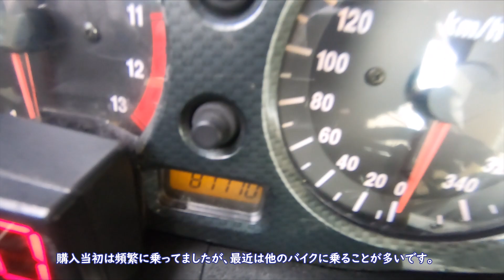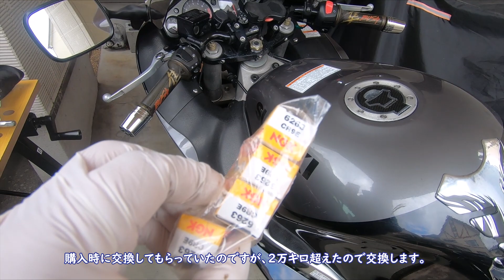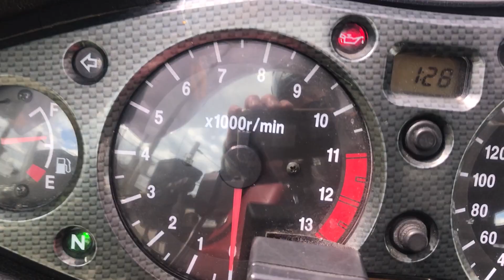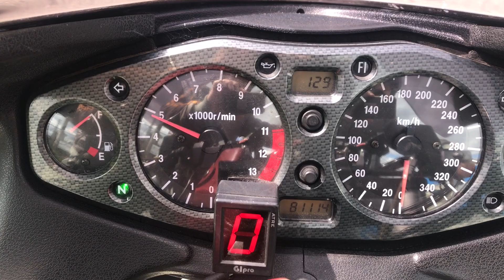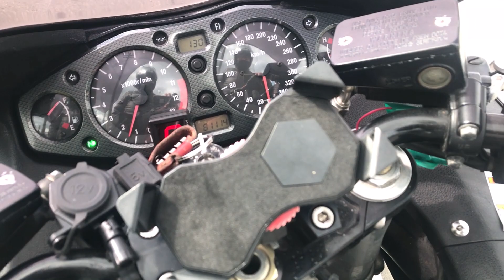【バイクメンテナンス】スズキ はやぶさの点火プラグを交換！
2015年の中古で購入時に交換していた点火プラグを交換します。
購入時の走行距離は、58000キロ、現在の走行距離は、81000キロです。
交換前のプラグはＮＧＫのイリジウムでした。

愛車は、SUZUKI HAYABUSA 2000年式